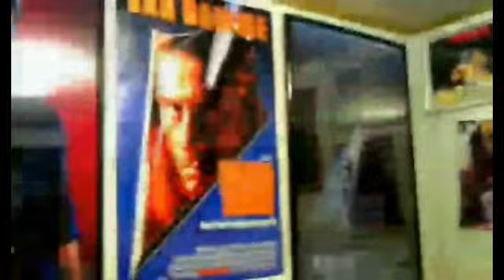Stranger Things: Episode 4 Review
This is a Paid Requested video for Andrew Patterson.